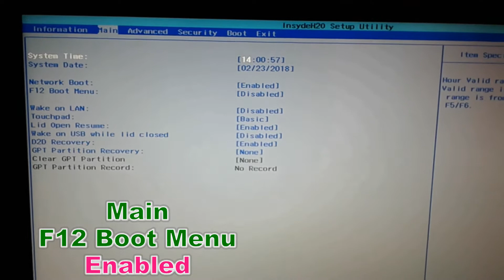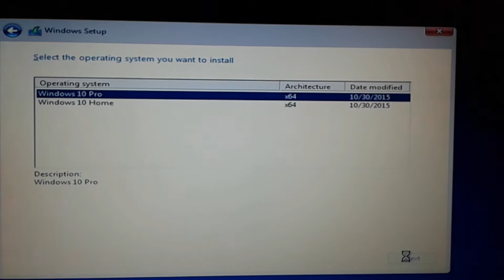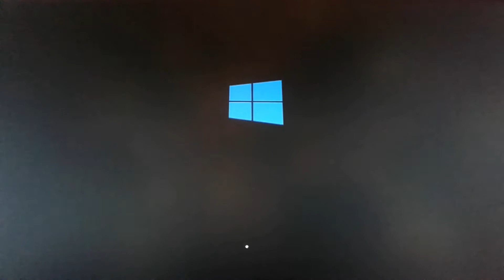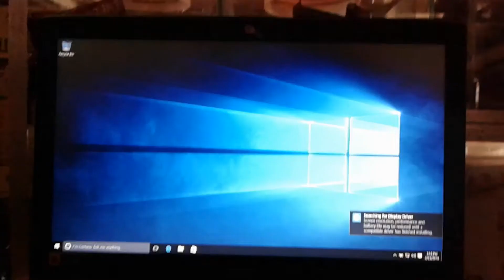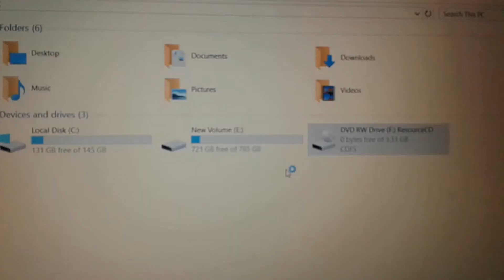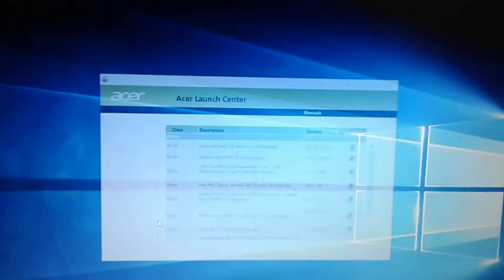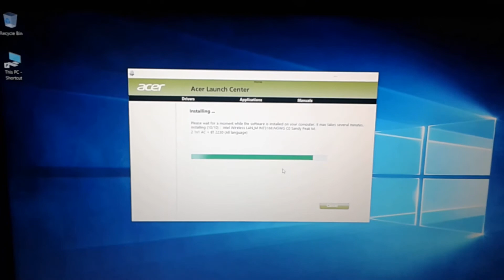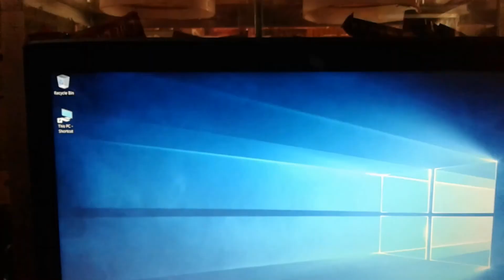How to Install Windows 10 and Device For Acer Aspire E 15 E5 576G 801H Laptop.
Acer
Aspire E5-576G-801H

OS.              :-   Windows 10 64-bit/Linux.
Processor.       :-   Intel Core i7-8550U.
LCD.             :-   15.6" FHD Acer ComfyView LED LCD.
Graphics.        :-   NVIDIA GeForce MX150 with 2 GB VRAM.
Memory.          :-   8 GB DDR3 Low Woltage Memory.
Storage.         :-   1000 GB HDD.
Optical Drive.   :-   DVD Writer DL drive.
Walan/Bluetooth. :-   802.11ac +BT.
Wwan.            :-   NA.
Camera.          :-   HD Camera.
Battery.         :-   4-cel Li-ion batery.

Windows 10 Pro VL X64 OEM ESD en-US JAN 2020
Downloads:-

Acer Drivers and Manuals

NVIDIA Driver Downloads.

Even More in My Channel